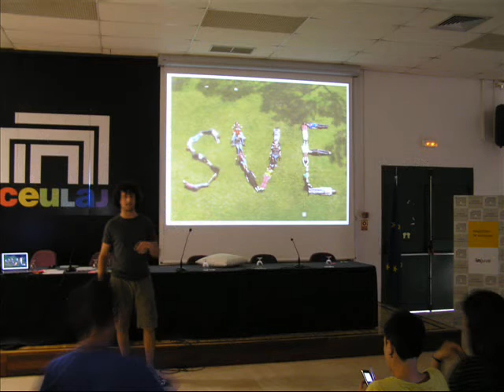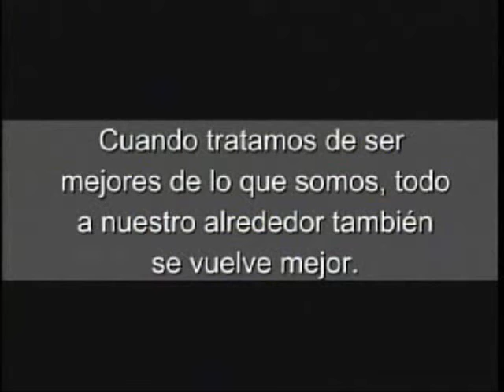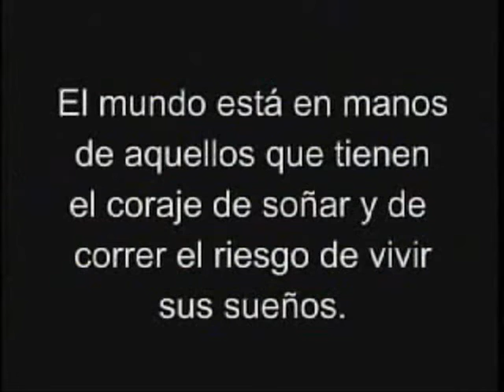Formación a la Salida. Junio 2010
FS de Junio. Formación a la salida celebrada en Mollina del 22 al 24 de Junio de 2010.